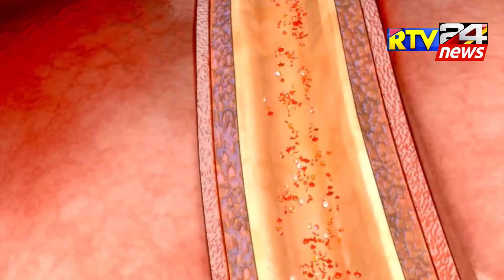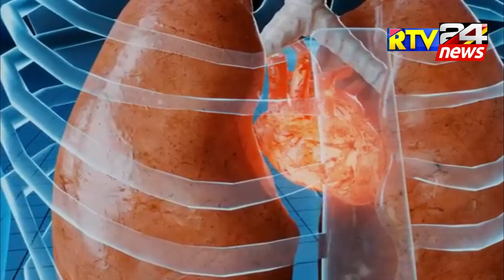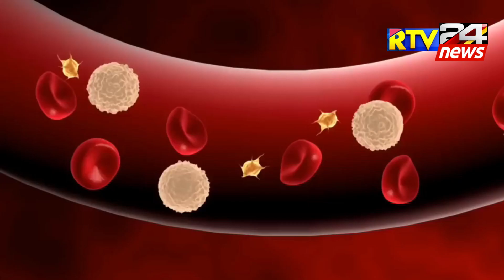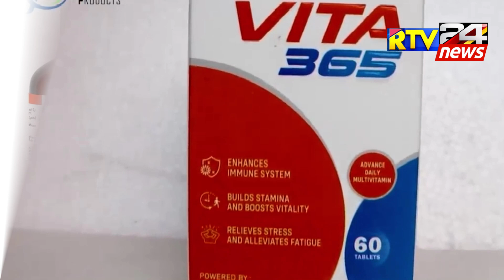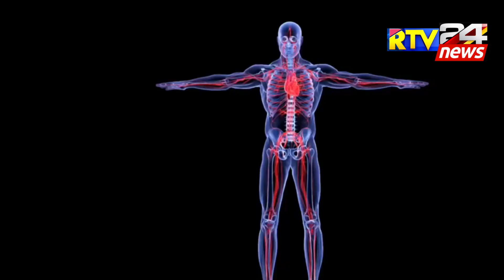मांस-अंडे से 10 गुना ज्यादा ताकत है खाने का सही तरीका पता होना चाहिए सिर्फ 3 दिन से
मांस-अंडे से 10 गुना ज्यादा ताकत है खाने का सही तरीका पता होना चाहिए सिर्फ 3 दिन खाने से थकान कमजोरी चक्कर आना खून की कमी